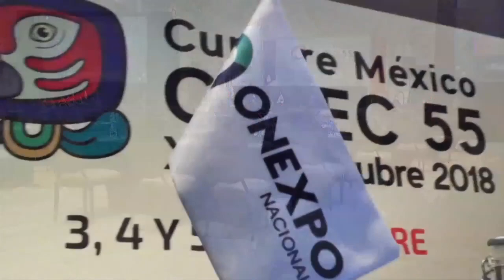Onexpo Nacional presenta la 55º edición del congreso CLAEC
Los pasados 3, 4 y 5 de Octubre en Xcaret, México, Onexpo Nacional tuvo el honor de presentar la Cumbre México CLAEC 55 donde cada país realizó una presentación plenaria bajo el tema “El Impacto del Transporte, Almacenamiento y Logística en la Rentabilidad de las Estaciones de Servicio” que también contó con dos Rondas de Diálogo en donde se discutieron temas de importancia para la industria del sector gasolinero.